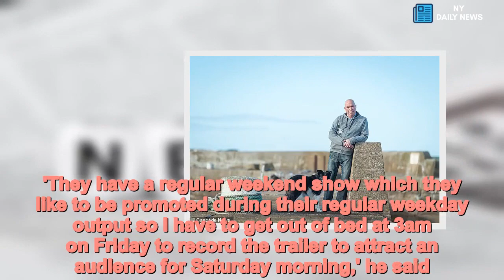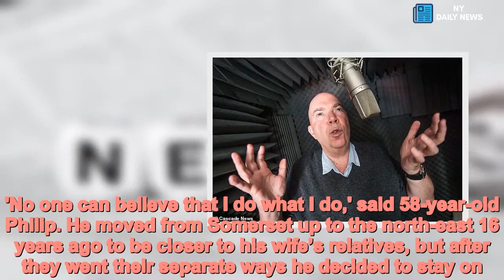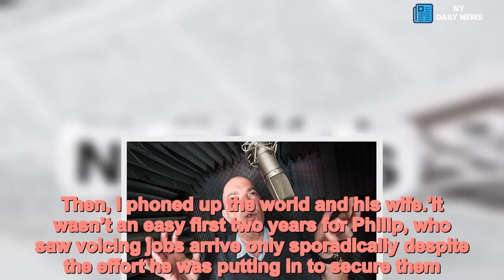Voice of CNBC news channel is ex-insurance worker living in Scotland - Daily News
Voice,CNBC,news,channel,belongs,former,insurance,worker,lives,Scotland Philip Banks has a weekly audience of 300 million people across the USA - from the bedroom of his cottage in north-east Scotland.His is the gravelly, crisp voice of trailers promoting forthcoming programmes on America’s CNBC news channel. His dulcet tones are 'global friendly', so it doesn’t matter that he has a British accent.'They have a regular weekend show which they like to be promoted during their regular weekday output so I have to get out of bed at 3am on Friday to record the trailer to attract an audience for Saturday morning,' he said.  From a soundproof booth in his home, in the windswept village of Portgordon near Buckie, he lends his voice to an assortment of global film corporations and TV production companies who head-hunt his powerful tones to advertise their product.Big names of his past and present clients include cable network CNN, Sky, the BBC and even the Star Wars Rogue One trailer for Disney.'No one can believe that I do what I do,' said 58-year-old Philip. He moved from Somerset up to the north-east 16 years ago to be closer to his wife’s relatives, but after they went their separate ways he decided to stay on.   'Luckily in my job you don’t need to be anywhere specific so here is as good a place as any until I get a better idea,' he said. 'Me, my Border Collie Bess and a tumbledown cottage by the sea, life’s pretty good.'But Philip’s career wasn’t always so unconventional. As a young man he studied law and economics at Oxford before working in insurance and investment management.It was a merely a chance encounter in a radio studio that set his brain whirring about the possibilities of a life outside the office nine to five.   'My company at the time wanted to organise some radio sponsorship so I went along to sort things out,' he said.'I was introduced to a BBC presenter and we sat in the studio together. While we were waiting, she indulged my curiosity and showed me what all the buttons were for, playing different commercials and voice clips for various bits and pieces.'I was intrigued. Who were these people that lent their voices to all sorts of random products?'I had a bit of a mad idea and on my next day off I phoned up a guy I knew who owned a recording studio.'He usually did demos for hip bands but the two of us spent a whole afternoon larking around like schoolboys trying to get my voice to sound vaguely professional.'In the end I walked away with a two-minute reel of me doing different voices and character work. Then, I phoned up the world and his wife.'It wasn’t an easy first two years for Philip, who saw voicing jobs arrive only sporadically despite the effort he was putting in to secure them. He began to look at it as a small side project.'When I wanted to buy something, I’d take a job,' he said simply. At age 32, Philip was still working in insurance full-time, but things changed when he was made redundant.'I was going for interview after interview but nothing was coming through,' he